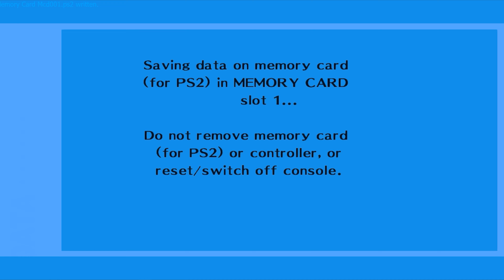Cùng chơi Persona 3 FES (Tập 80) - Nỗi oan của Fuuka chan, chuẩn bị "chốt hạ" rau sạch của team